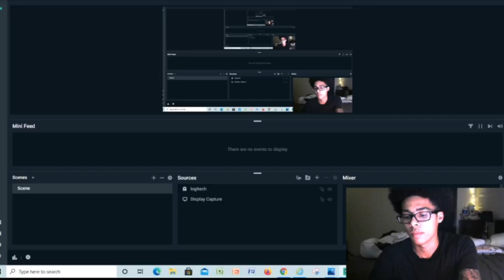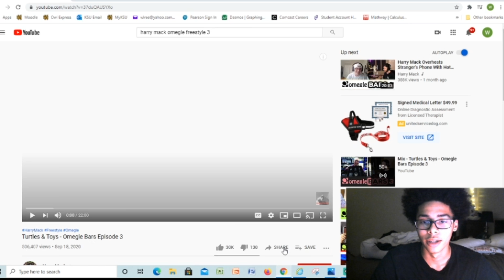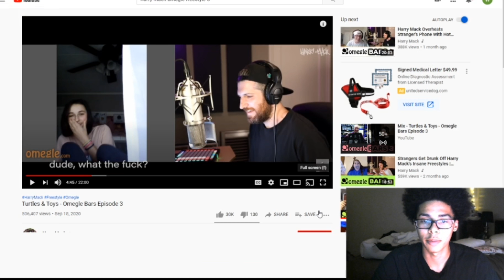Harry Mack’s Omegle Freestyle Episode 3 (Reaction) || SHEESH😱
Watch the full vid!!!